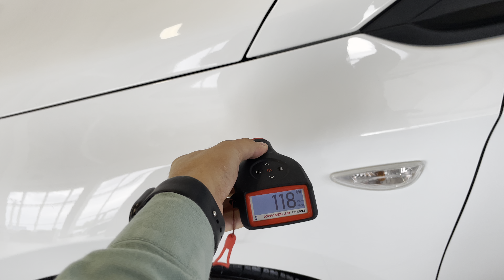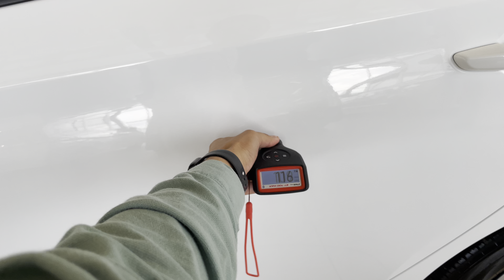Hyundai Solaris, 2019 год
▪АBTOKPЕДИТ!

ОТКРЫТЫ ЕЖЕДНЕВНО
С 9:00 до 19:00